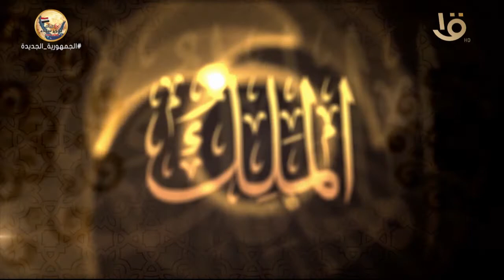حديث الأمام الطيب | هناك وعدٌ دائم من الله تعالى بالوفاء بأرزاق الخلق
حديث الأمام الطيب | هناك وعدٌ دائم من الله تعالى بالوفاء بأرزاق الخلق , وأنه قدرٌ محتوم مثل الأجل تمامًا بتمام، وكل ما عليهم هو تنفيذ أمره تعالى؛